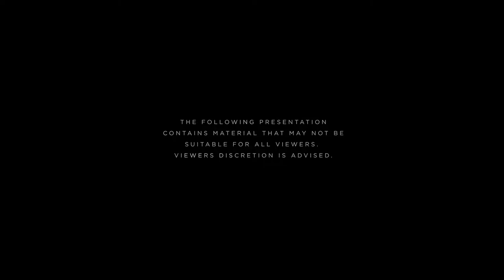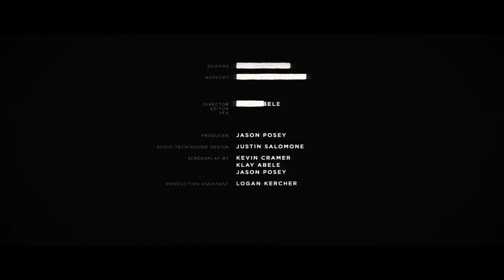SITE 22 - Action Short Film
Two private security personnel run in terror from something that has broken containment deep below the earths surface. They are faced with the fact they may be the only ones left.

-Site 22 Short FilM-

short films for kids
short film anxiety
short film abuse
short film about teen pregnancy
short film about depression
short film animation love story

Category
Film & Animation
Licence